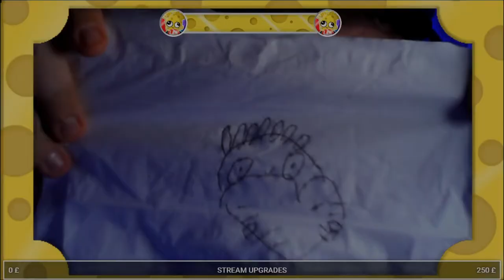Best of August 2020 🧀 Best of DanTheCheesyMan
"Youlean Color Correction", author: Youlean

"FrameBlur", author: Cynex